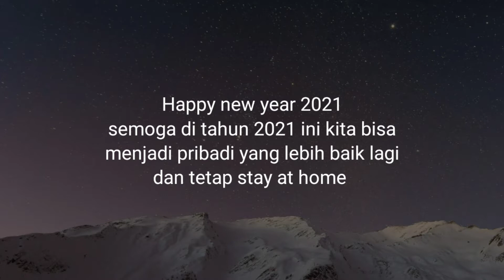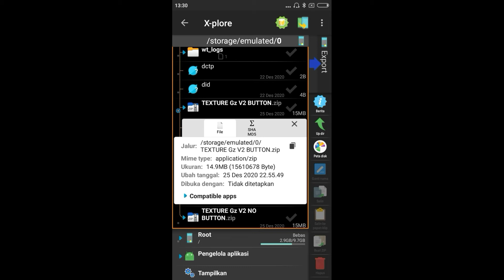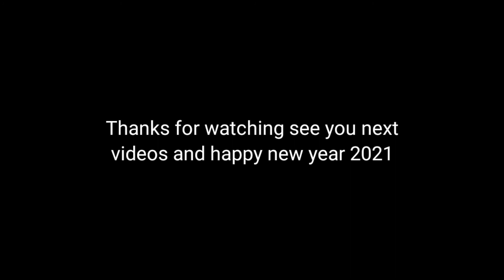TEXTURE TERBARU 2021 TEXTURE GZ V2 MCPE V.1.14+V1.15+V1.16+V1.17 BETA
👊 KEEP WATCHING 🗨

__________GUA MIMIN DISANA____________

💥LINK DOWNLOAD💥  📥Via MediaFire
Sebelum mendownload alangkah baiknya
Untuk dapat mensupport terus channel ini:(

TEXTURE GZ V2 MCPE NO BUTTON ( POLOS GAK ADA TOMBOLNYA MACAM PC) Rekomendasi:

 SURVIVAL S1

 •CARA MENGAKTIFKAN KEEP INVENTORY ( SIMPAN PERSEDIAAN ) TAMPAH HARUS MRNYALAHKAN CHEAT DI MAP SURVIVAL KALAIAN :

ALAT TEMPUR • MODAL HAPE✓✓ ▪️Tumbnail▪️photoshop/Pixelab ▪️Backsound▪️Kevin mecleod
Minecraft⛏️

TUTORDROID
 INFOMENCRAFT
TIPS DAN TRIK
SURVIVALSERIES
TUTORIALREDSTOND

INFO⚙️

KALO SAYA GAK UPLOUD VIDIO ITU TANDANYA LAGI GK ADA PAKET DATA(KUOTA INTERNET) :) W MISQUIN SOALNYA:)